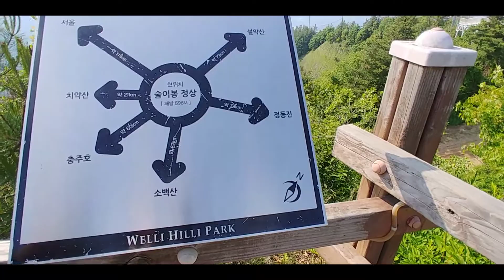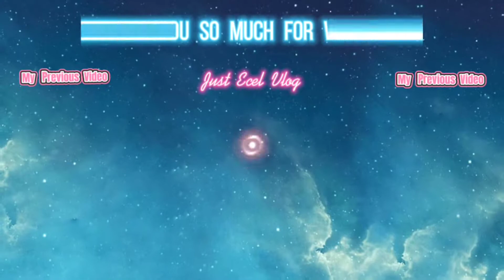WELLI HILLI PARK | 웰리힐리파크 강원도 🗻 | Just Ecel Vlog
Welli Hilli Park is located in Gangwon Province South Korea. You will enjoy the beautiful view of nature. And experience different adventures.
Please keep on watching.

감사합니다!